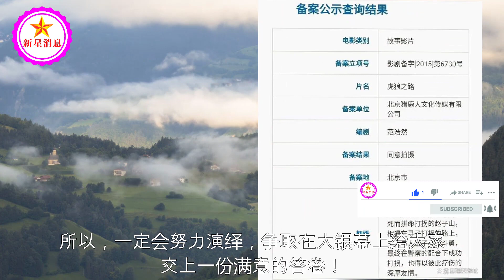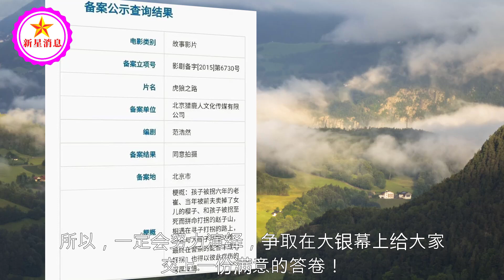赵丽颖新绰号“赵满楼”！云南拍戏被围水泄不通！这国民度！服了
赵丽颖新绰号“赵满楼”！云南拍戏被围水泄不通！这国民度！服了 | 新星消息